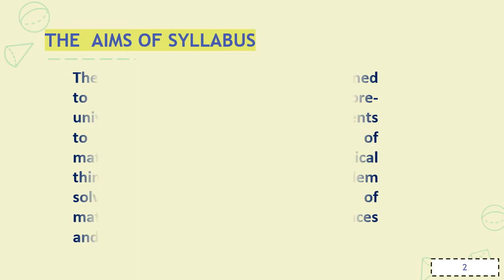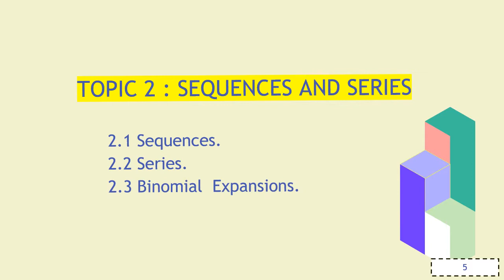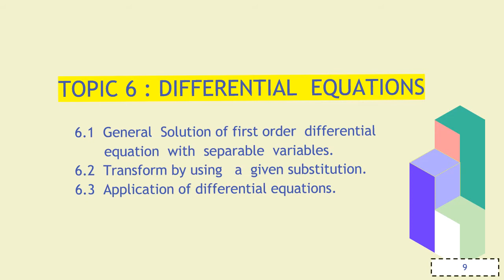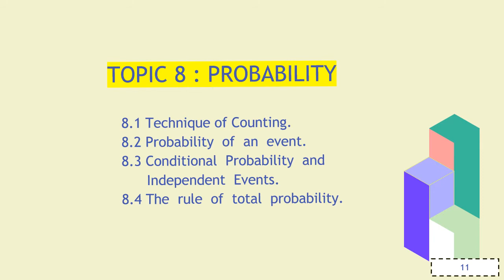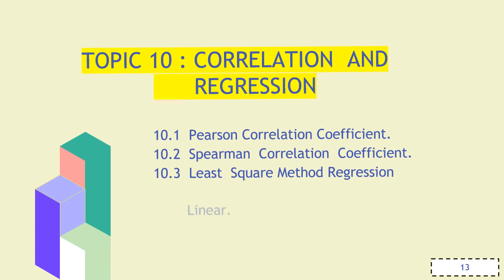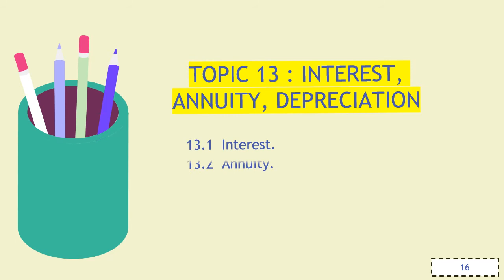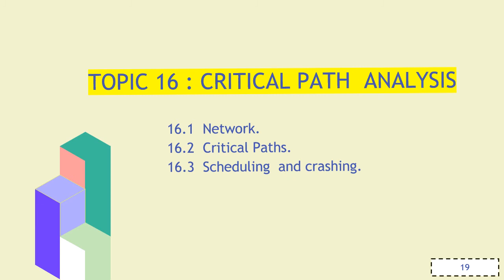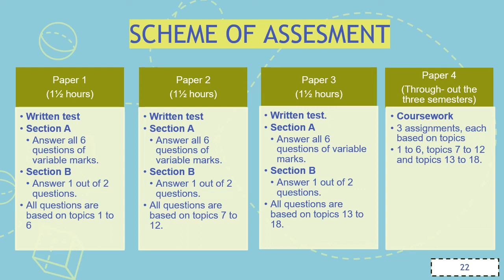STPM : 950 MATHEMATICS M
PENYAMPAI CIKGU NOR APIDAH YATI BINTI SAINI